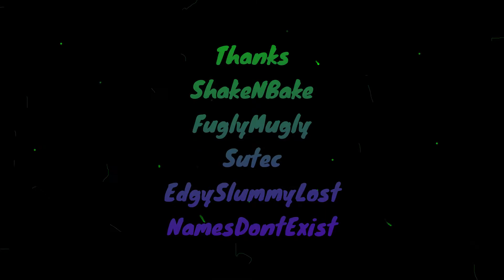Hunt Showdown: Ep.77: Trap Em' @ Windy, Ballin' @ Bradley, The Wide Flank & Silenced Sparks FTW.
MATURE LANGUAGE ADVISORY
Today's episode features 4 full gameplay clips from the Bayou starting with:
1. Trap Em' @ Windy - We get in a fight outside of Prison with 2 other teams who are already engaged, after dropping 4 enemies the bounty is picked up and they try to make a run for it to Windy but all they do is trap themselves in!
2. Ballin' @ Bradley - We show up to a fight in progress and drop 2 but can't find the third enemy hunter (who ends up reviving both of his teammates) then move on to the bounty team who had just finished cleaning up another team. We run back into the initial team to finish the match!
3. The Wide Flank - Positioning is one of the most important things to consider in Hunt and in this game we clearly dominate the movement and positioning game from our enemies after fighting everyone on the server.
4. Silenced Sparks FTW - Shake and I get in a dense fog round and ambush the first team right outside of Lawson that leads to fighting 3 more teams shortly after. I pick up someone's silenced sparks and unlucky for everyone else that round I used it pretty well!
Shoutout to my boy CONQUEST for the page art and logo help!